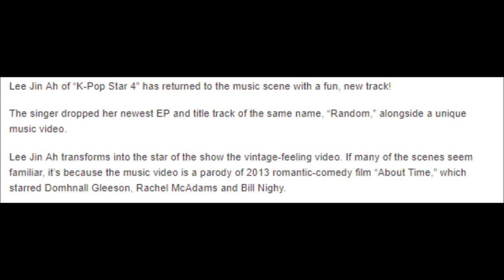Lee Jin Ah Looks Like The Star Of A Rom Com In New MV For “Random”